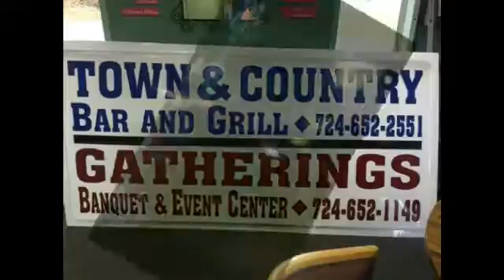NCTV45’s NewsWatch NewsBrief Parade News